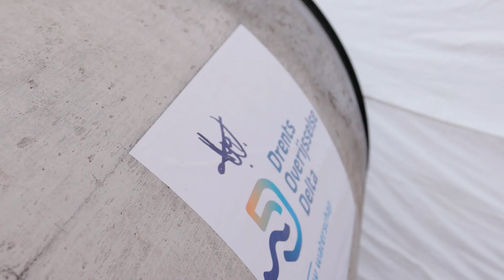Vitale 'Spoorduiker' in de waterafvoer van Assendorp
De wijk Assendorp in Zwolle krijgt een belangrijk 'waterventiel' onder het spoor door naar Zwolle Zuid. We herstellen hiermee de waterverbinding die ca. 100 jaar geleden op dezelfde plek lag. De Deventerstraatweg is het laagst gelegen gebied van heel Assendorp. In geval van zeer extreme neerslag zal wateroverlast optreden in dit gebied en woningen onder water lopen. Deze waterverbinding is nodig om dat te voorkomen.